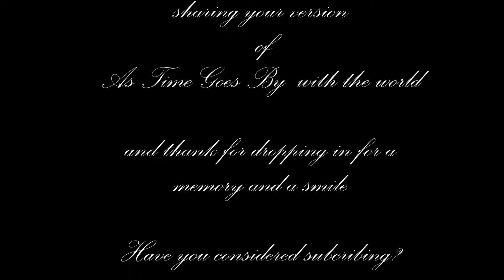As Time Goes By & Lyrics, a vocal cover on a Carly Simon timeless classic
Written 85 years ago, this might be the oldest, but still one of my most favorite songs. Being a huge Carly Simon fan, I could settle for no other version.  Carly covered and release her version on her 1987 album titled Coming Around Again Though this song, partly due to its popularity, and due to being around for such a long time, its been covered by the largest number vocalists

Performed as not for profit or gain, but a personal experience and educational purposes and the enlightenment to the original artist and performance.  If you like this song, please continue to support the original artists and their talents which brought us here to begin with.